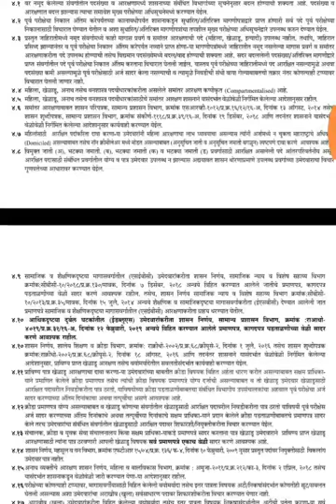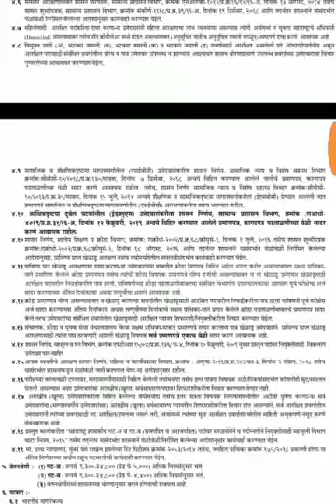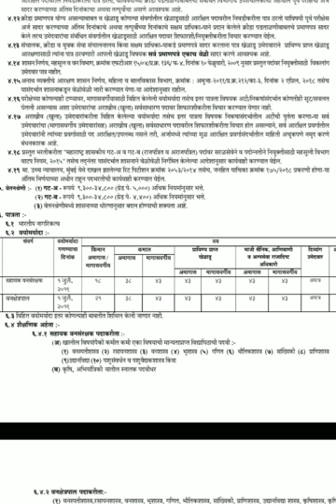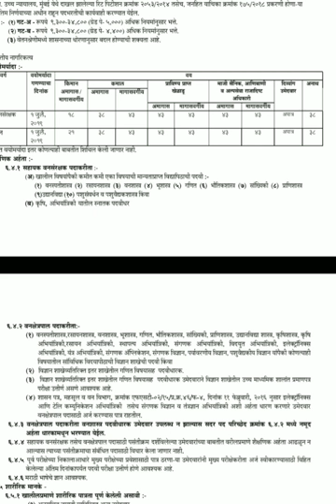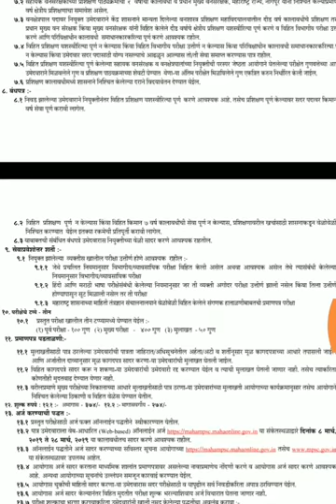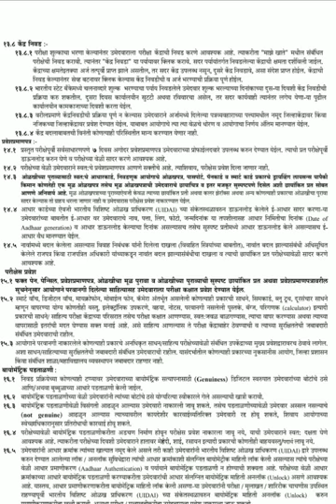Mpsc - महाराष्ट्र वनसेवा परीक्षा जाहिरात ¦¦ Maharashtra Forest Service Recruitment